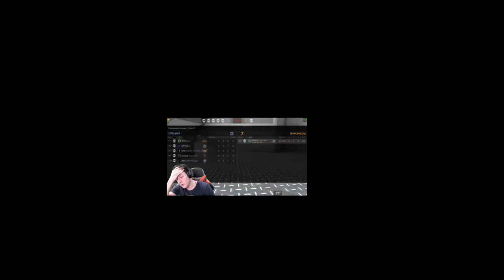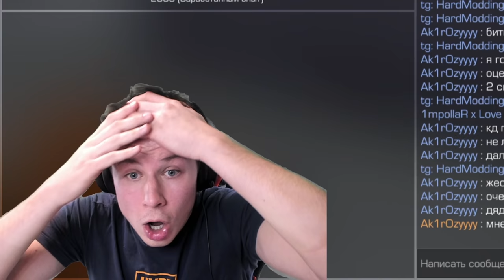ЧТО Я ПОЛУЧИЛ ЗА 1000 КИЛЛОВ В СОРЕВНОВАТЕЛЬНОМ РЕЖИМЕ В STANDOFF 2